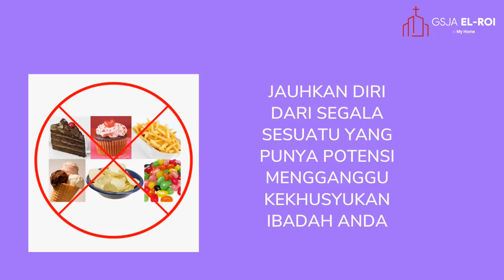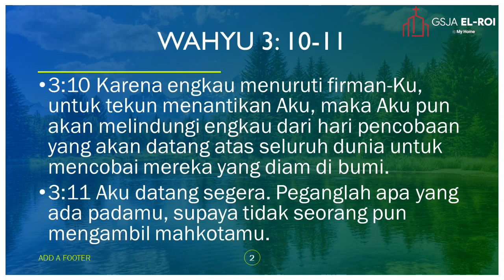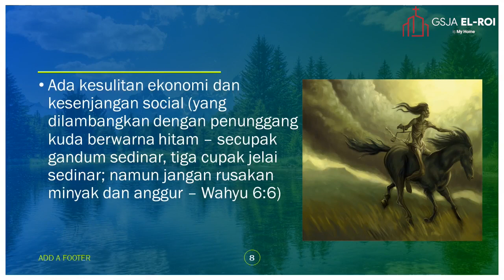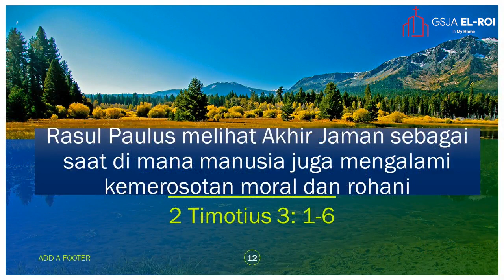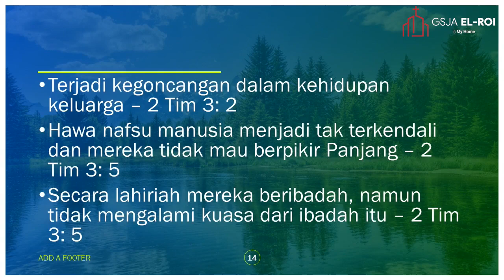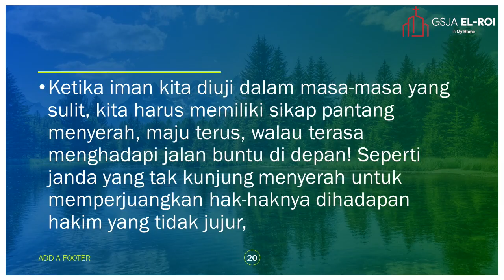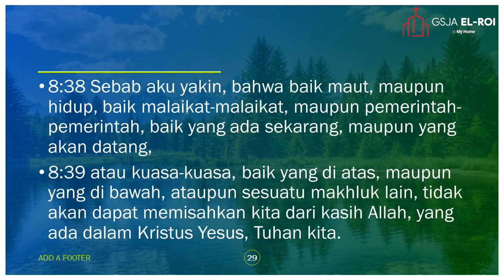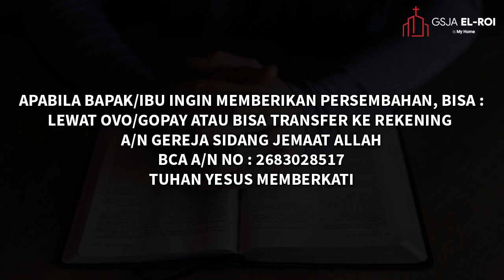Ibadah Online Hari Kenaikan Tuhan Yesus GSJA El-Roi Grogol - Pdt. Drs. Gani Wiyono, Th. M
Ibadah Online Hari Kenaikan Tuhan Yesus GSJA El-Roi Grogol
Kamis, 13 Mei 2021, Jam 08.00 Pagi
Pembicara : Pdt. Drs. Gani Wiyono, Th. M "Aku Datang Segera! Peganglah Yang Ada PadaMu"

Selamat Merayakan Hari Kenaikan Tuhan Yesus. Tuhan Yesus Memberkati